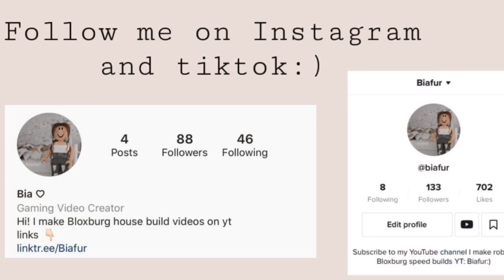Roblox Bloxburg | No Advanced Placement Christmas Mansion 88k | House Build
Build info
Kitchen + island
Dining room
Living room
Two bathrooms
Five bedrooms
Garage
Price: 88k

Game passes
Multiple floors

Intro template by Eva Grace

Socials✨

You can rebuild my videos just make sure you give credit ♡